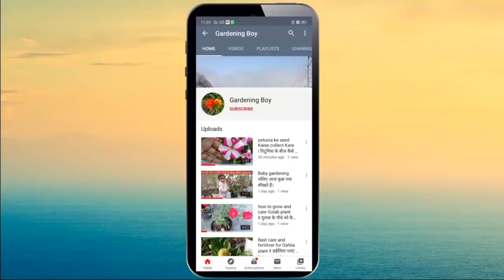Amaryllis lily का पौधा कैसे लगाएं और उससे flowering कैसे लें l